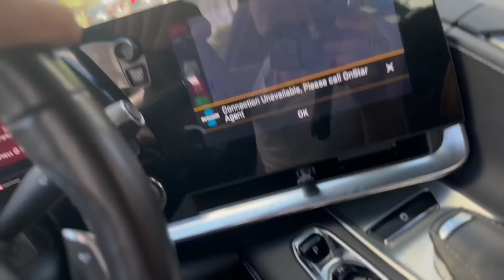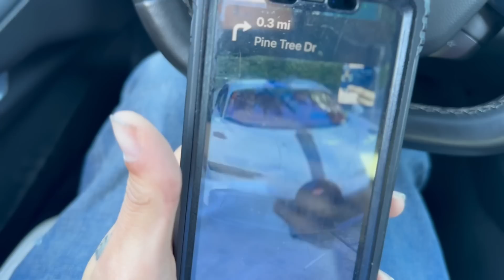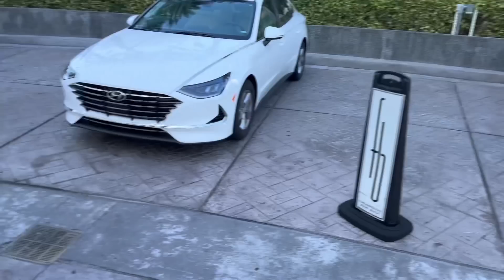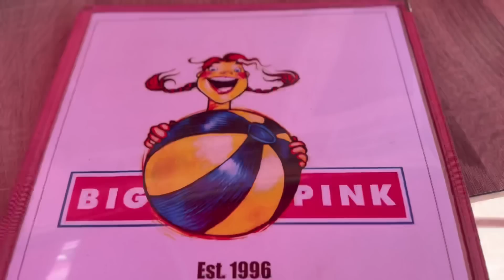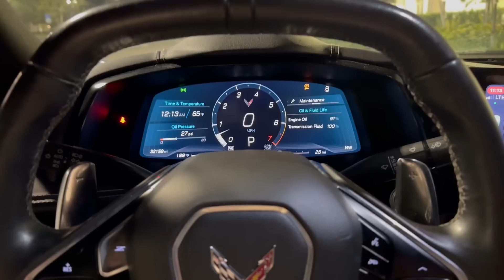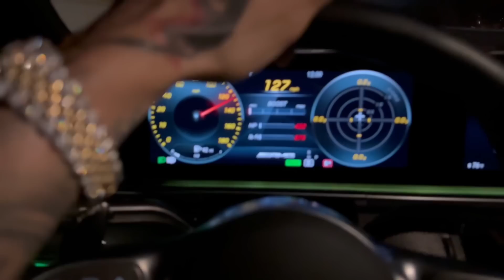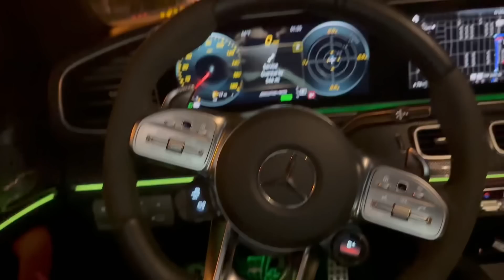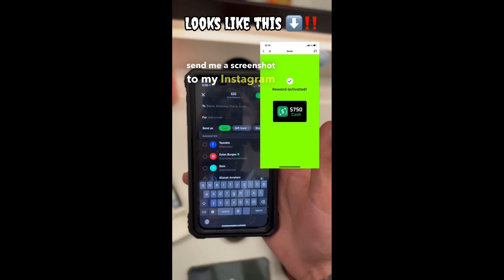Saying goodbye 👋 to my c8 😭😢